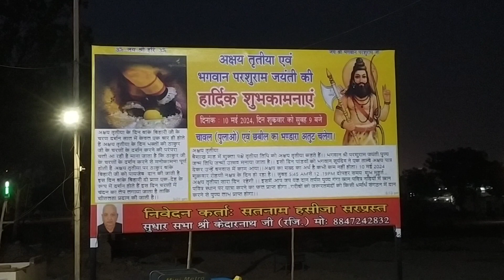AAo chale Shri Kedarnath Mandir#desivlogmalkitkaur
Shri Kedarnath Mandir Patiala